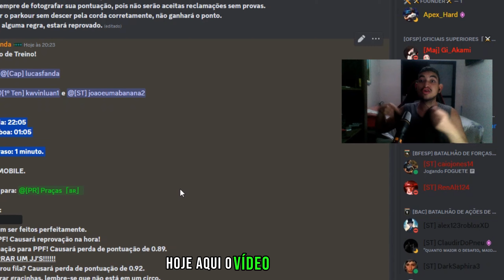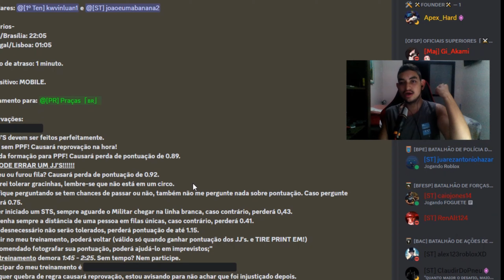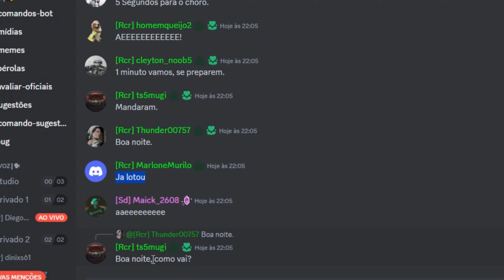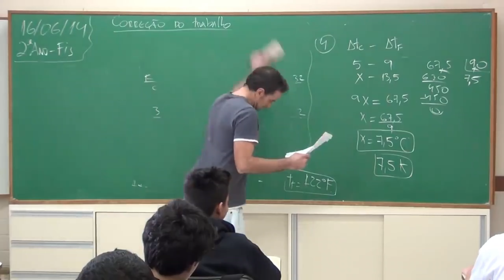EXÉRCITO BRASILEIRO - TREINO DE PATENTE ‹ 𝐓𝐑𝐄𝐈𝐍𝐎 𝐃𝐄 𝐏𝐑𝐀𝐂̧𝐀𝐒!!! › Apex - Hard! #010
Olá, galera! Hoje estamos no Exército Brasileiro do Apex. É um jogo do Roblox. Hoje estaremos realizando um treinamento de patente no eb do apex-hard.

𝐕𝐢́𝐝𝐞𝐨𝐬 𝐧𝐨 𝐜𝐚𝐧𝐚𝐥: todos os dias - 19h15.
𝐒𝐡𝐨𝐫𝐭𝐬: x
𝐋𝐢𝐯𝐞𝐬: x

E não esqueça de seguir o  @BRUTINHOBR  . Esse cara é muito humilde, e também criador daquela música lá! Corre lá e fala que veio por mim em! ;3

𝐎𝐛𝐣𝐞𝐭𝐢𝐯𝐨𝐬 & 𝐬𝐨𝐧𝐡𝐨𝐬

* 3,000 inscritos!
* Equipamentos Melhores!

𝐈𝐧𝐟𝐨𝐫𝐦𝐚𝐜̧𝐨̃𝐞𝐬 𝐀𝐝𝐢𝐜𝐢𝐨𝐧𝐚𝐢𝐬:
Gravador: Bandicam
Editor de Vídeo: Capcut